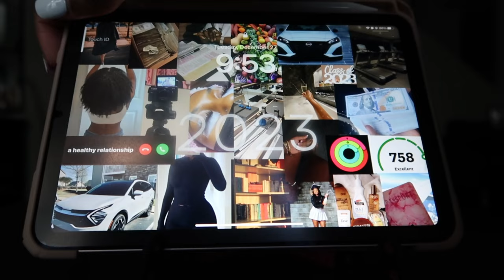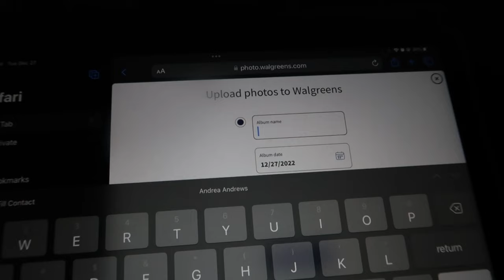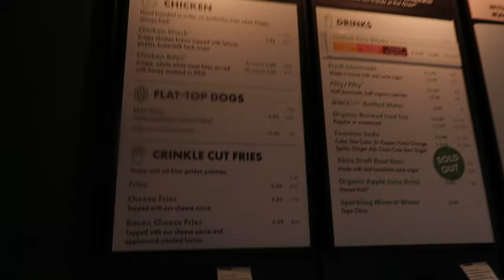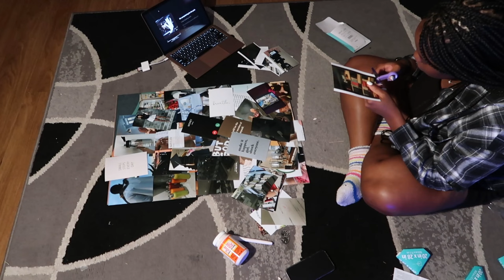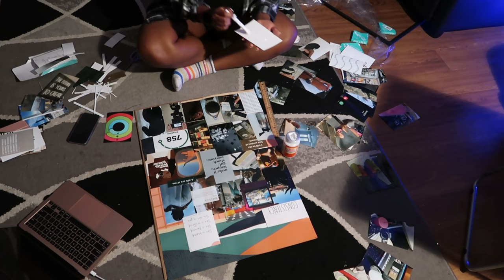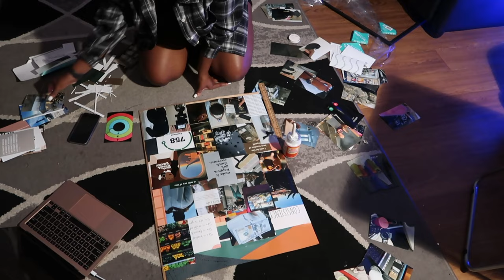Vlog 08 | 2023 Vision Board, Sister Date, Vegan Ice Cream, First Facial | Being Drea.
I would like to first say that I appreciate you for taking the time out to watch my video. Spend the day with me as I try Shake Shack and Vegan Ice cream for the first time. I also created a  Physical copy of my 2023 Vision board and got my first facial.

** | do not own copyright to the music used , nor  am I claiming to be the owner **

FAQ 🤍
Age:23
Zodiac sign: Libra ♎️
Location: Houston Texas
Camera: Canon g7x mark ii + IPhone 12